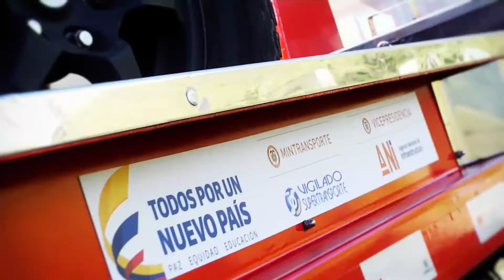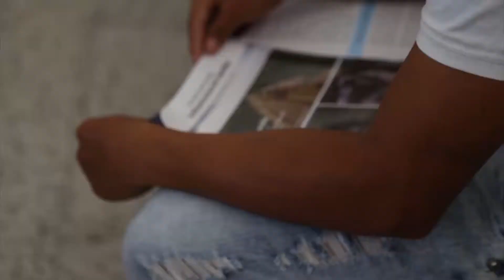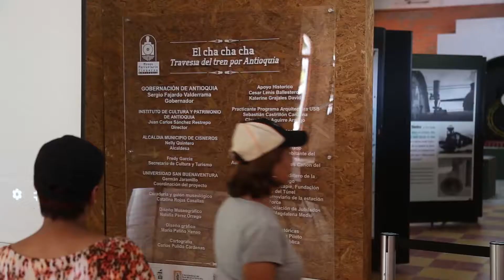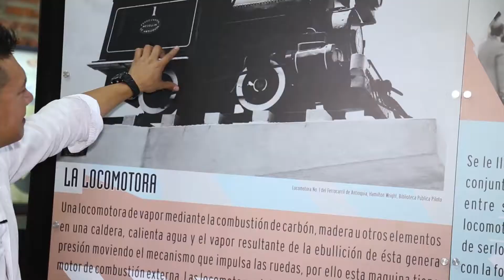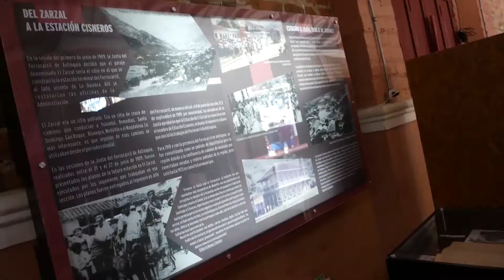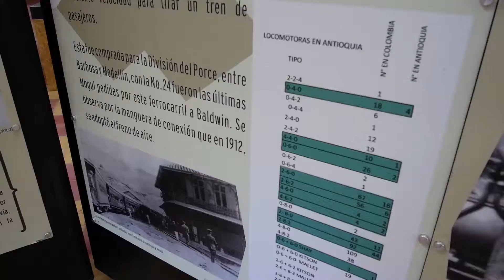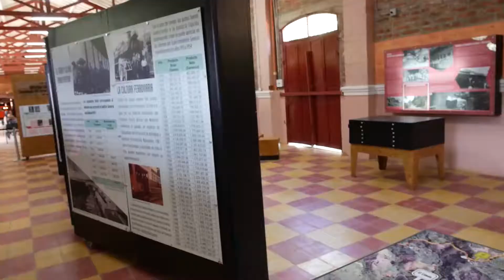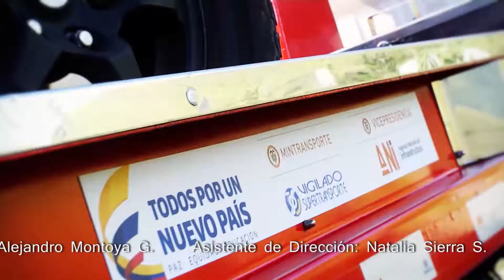ABRIENDO CAMINOS CAPÍTULO 15